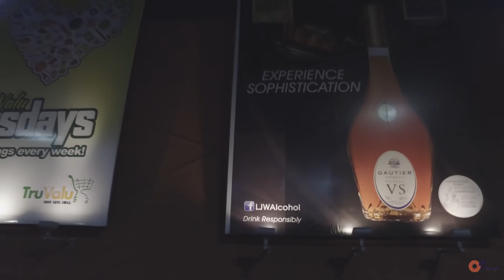DJI OSMO Low Light Test Footage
Low light test footage from the DJI Osmo

locations
Trincity Mall, Food Basket and HolidayInn Express Hotel